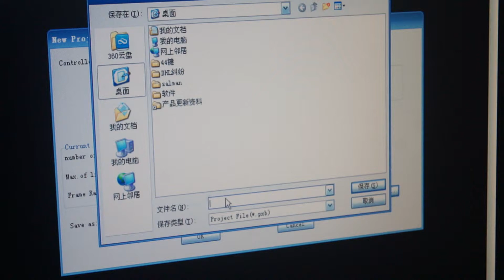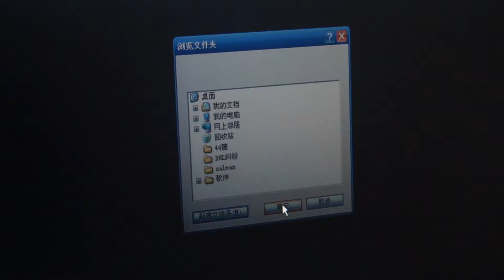how to use lededit 2012 to make LED effects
this video will let you know how to make effect by lededit 2012